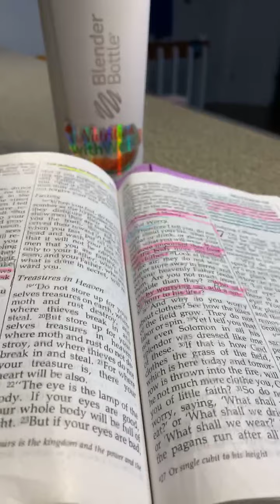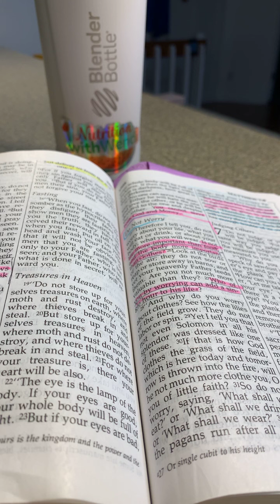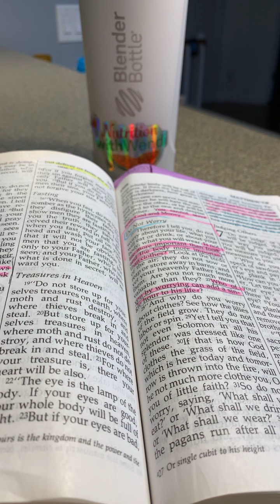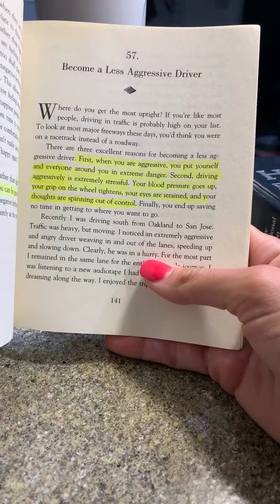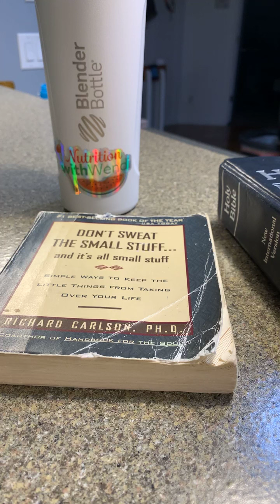Wake Up with Wendi Day 3